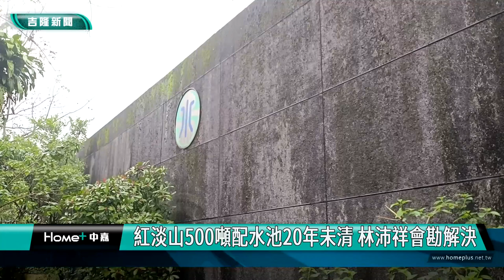基隆|林沛祥|曾紀嚴|陳素卿|劉文雄|紅淡山配水池|水質|過濾器|自來水公司第一區管理處|南榮新村|南新街51巷|紅淡山500噸配水池20年未清 林沛祥會勘解決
紅淡山500噸配水池20年未清 林沛祥會勘解決

(中嘉吉隆新聞記者吳俊松/基隆報導)位在仁愛區南新街51巷山上，有一座500噸的紅淡山配水池，設置20多年來內部沒有清洗導致淤積，居民向里長和市議員曾紀嚴反映嚴重影響附近大約300多戶住戶用水的水質，因此建請立委林沛祥邀集水公司一區處等相關單位人員現場會勘，一區處也當場承諾2月底前派人清洗蓄水池內部，讓居民安心用水！

這座位在仁愛區南新街51巷山上，500噸的紅淡山配水池，設置20多年來內部沒有清洗導致淤積，居民向里長和市議員曾紀嚴反映嚴重影響附近住戶用水的水質！

因此市議員曾紀嚴特地請立委林沛祥邀集水公司一區處等相關單位人員現場會勘，一區處也當場承諾2月底前派人清洗這座紅淡山500噸配水池內部，讓居民安心用水！